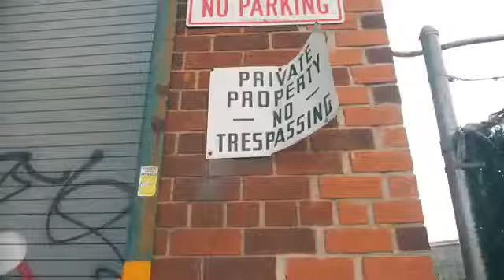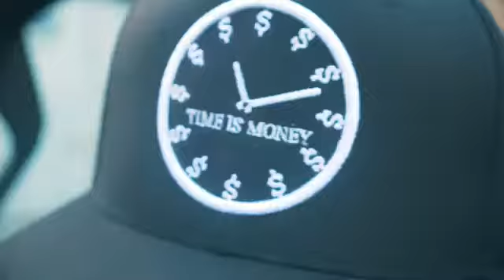Termanology It's My Time Prod By Amadeus (Music Video)